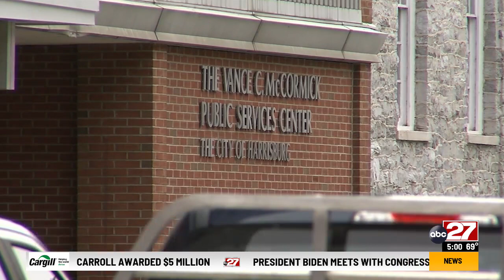Harrisburg Public Safety Building evacuated after pipe bombs brought in